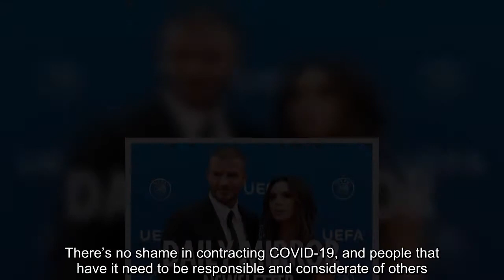Jeremih 'out of ICU and transferred to regular hospital' as he battles Covid-19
Jeremih is said to have take a crucial step forward on his road to recovery after leaving intensive care.  The singing star was rushed to ICU on Friday with his life hanging in the balance.   He was hospitalised with coronavirus as famous friends asked fans for prayers for the 33-year-old.    But he has now been transferred out of the specialist unit, according to TMZ.   Jeremih, whose real name is Jeremy Phillip Felton, is best known for hit songs Birthday Sex and Down on Me.   On Saturday it was reported the star was on a breathing ventilator in ICU after contracting Covid-19.  TMZ now reports that Jeremih is now being 'treated normy' after being admitted to intensive care last week.  The singer's family issued a statement on his health battle last week.  They describing how the virus had 'viciously attacked his body' which they noted was 'rare for a young man his age with no underlying conditions'.   “The family believes daily prayers to God,” they shared. “A great team of doctors ...